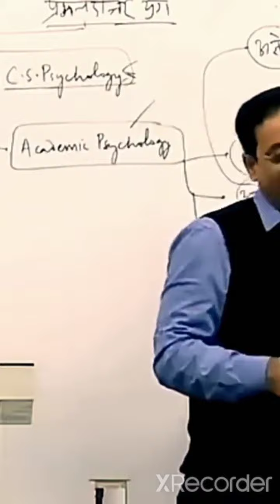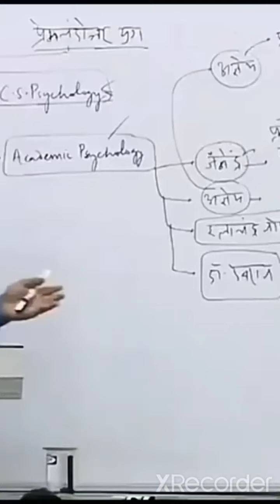हमेशा याद रखना ये 2 बातें । Dr Vikas Divyakirti Sir | Dristi IAS | UPSC Lover ♥️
Video credit-Drishti IAS

👉नोट - इस वीडियो पर स्वामित्व Drishti IAS channel का है।
✍️इसे उपयोग करने का एकमात्र उद्देश्य लोगों को upsc के प्रति प्रोत्साहित करना है,और इसका मकसद किसी को नुकसान पहुंचाना या ठेस पहुंचाना नहीं है।
इनका पूरा video आप दृष्टि IAS channel पर देख सकते है।